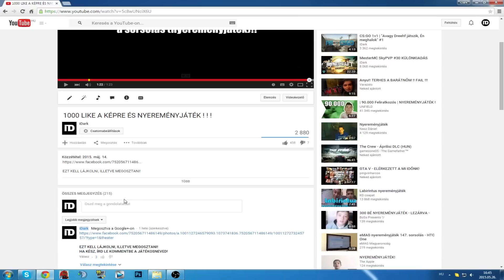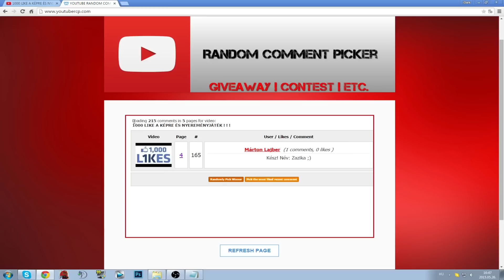NYEREMÉNYJÁTÉK | SORSOLÁS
▬▬▬▬▬▬▬▬▬▬▬▬▬ஜ»۞«ஜ▬▬▬▬▬▬▬▬▬▬▬▬
● Intro zene: Mike Williams - Konnichiwa
● Videó felvevő: Fraps
● Videószerkesztő: Sony Vegas Pro 12
▬▬▬▬▬▬▬▬▬▬▬▬▬ஜ»۞«ஜ▬▬▬▬▬▬▬▬▬▬▬▬